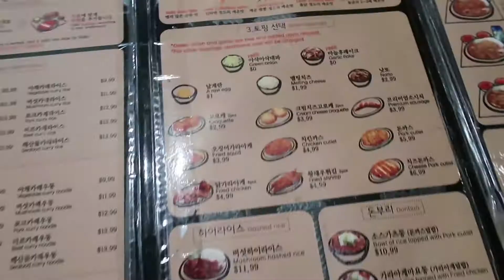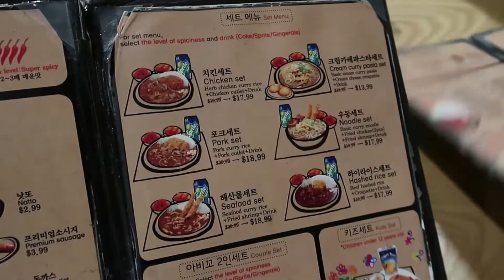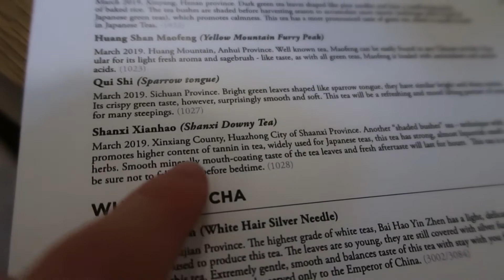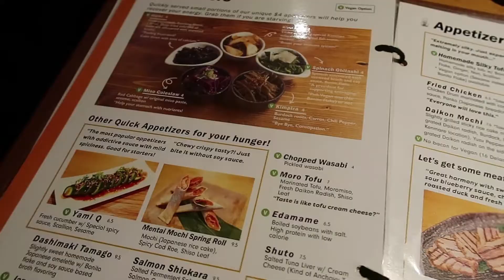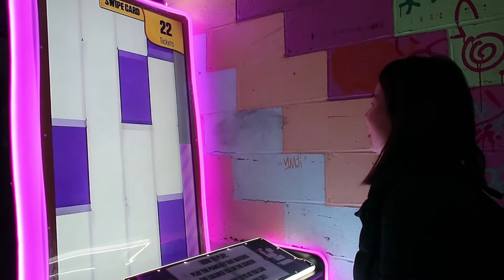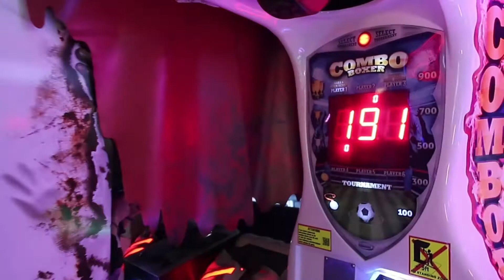We planned activities without telling each other what they are *SURPRISES* | New York City Edition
:) We planned activities to do in New York City without telling each other what they are! It was so much fun!

« M A D E U S I N G »

Stay Young & Keep Chasin' Your Dreams!

Isabelle

ultimate things to do with your BFF, date activities, NYC, new york city, things to do in nyc, friends, bff, actress, acting, actors life, nyc move, moving vlog, nyc apartment tour, living alone, simple life, living on my own